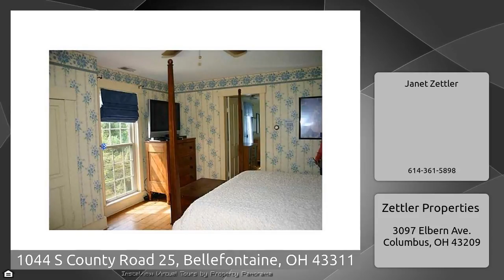1044 S County Road 25, Bellefontaine, OH 43311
The Virtual Tour for the property at 1044 S County Road 25, Bellefontaine, OH 43311 selling for $185,000 Other homes for sale by Janet Zettler of Zettler Properties Lovely historic home!. Right off the pages of Bridges of Madison County. The setting is awesome with rolling countryside and lots of trees. Built in the 1830&x27;&x27;s and restored to its original state, Owner has added a three car garage, outdoor kitchen and a walk- in cooler. There is an outdoor hot tub hook up ajd underground electric dog fence around the entire property. Also could make a great Bed and Breakfast.. Kitchen comes with ...